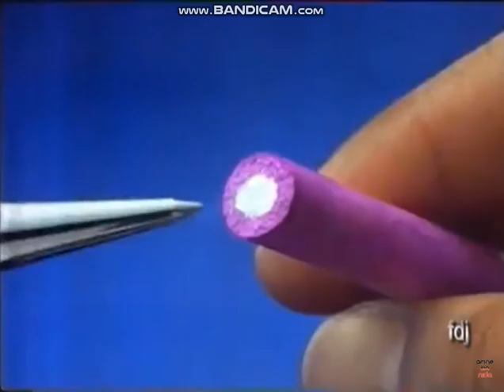Iklan Colgate Gel - Pameran Kesehatan Gigi (1993) @ TPI, RCTI, & SCTV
Iklan ini pernah ditayangkan di TPI, RCTI, & SCTV pada tahun 1993.
Featuring: Seto Mulyadi.